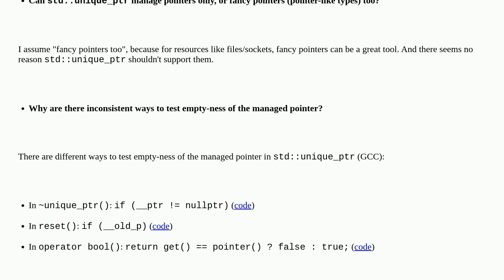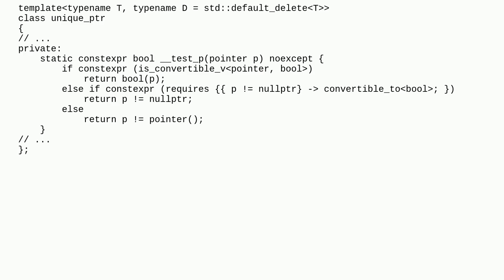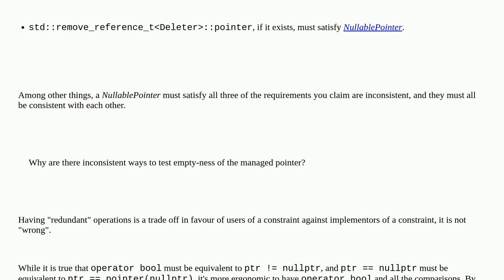Does std::unique_ptr support fancy pointers?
A special thanks goes out to the community

  unique-ptr c++11 gcc c++